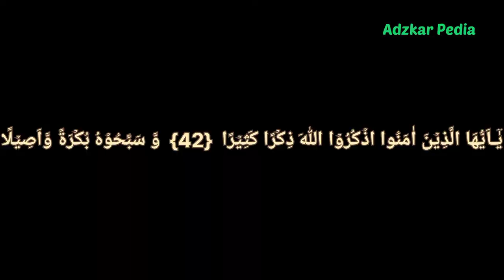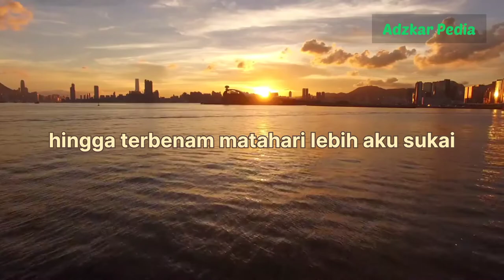keutamaan dzikir pagi petang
Keutamaan dzikir harian
Keutamaan berdzikir
Keutamaan doa berangkat ke masjid
Keutamaan doa keluar rumah,
keutamaan sholat tahajud
Keutamaan shalat dhuha
keutamaan sholawat
keutamaan
keutamaan bulan dzulhijjah,
keutamaan sholat dhuha,
keutamaan surat al waqiah,
keutamaan puasa arafah,
keutamaan puasa asyura 10 muharram,
keutamaan istighfar
Keutamaan sayyidul istighfar
Keutamaan membaca Al-Qur'an
Keutamaan surat Al-Ikhlas, Annas, Al-Falaq
Keutamaan menuntut ilmu
Keutamaan mendidik anak

keutamaan sholat tahajud 40 hari berturut turut, keutamaan sholat witir,
keutamaan sholat subuh dan ashar